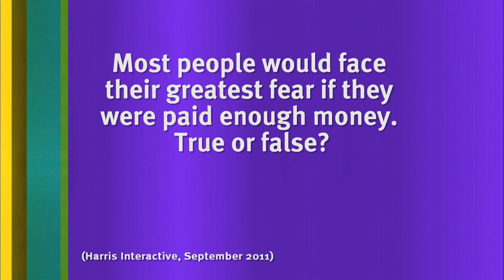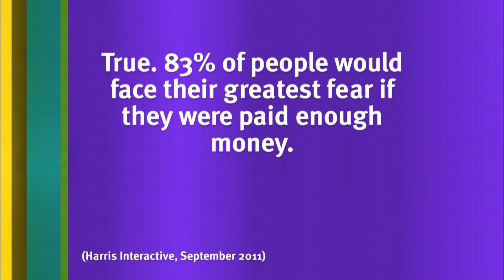Sean Lock Loses It Over Jimmy Carr's Reaction to Stacey Solomon's Story | 8 Out of 10 Cats | AllBrit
Jimmy Carr asks the panellists what their greatest fear is... Sean Lock has a simple solution for his! Later, Sean Lock loses it over Jimmy Carr's baffled reaction to Stacey Solomon's storytelling technique.